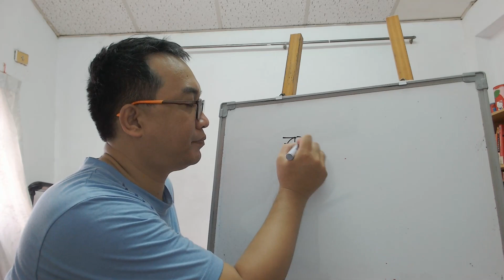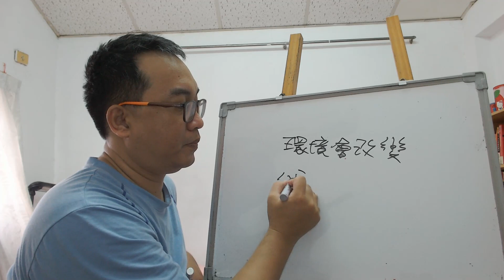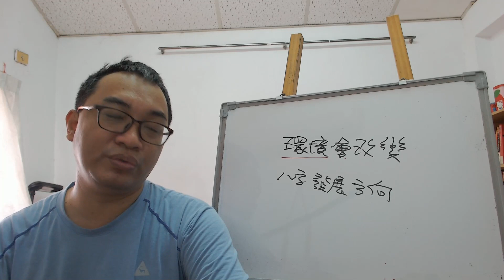八字命理：八字不絕對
八字不絕對：
八字會隨著環境改變而有不同的發展。
服務項目(事先預約)
4.八字批命(流年)3600、取名3600、勘宅12000、姓名鑒定500
5.Line：s12860990 微信：s12860990
8.服務地點：高雄市大社區萬金路82-7號(楠梓火車站前的旗楠路一路直走便可看見萬金路)